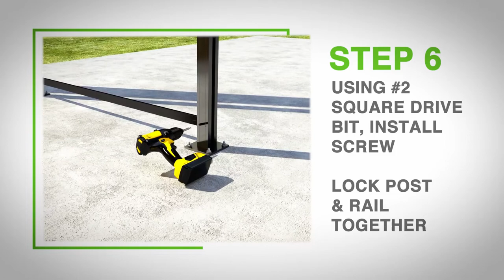How to Install Barrette Outdoor Living 2x4 Decorative Screen Panel Frame Kit